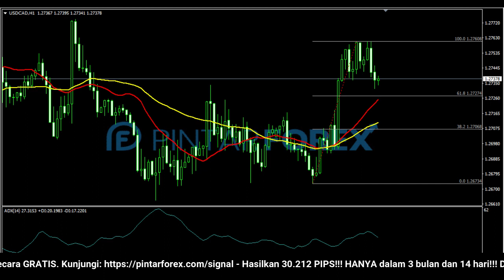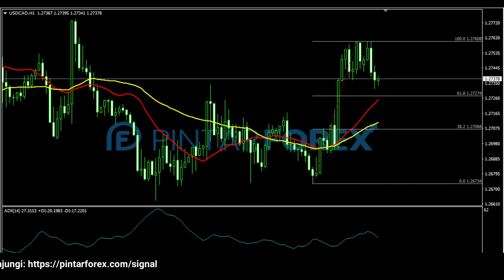🔴 LIVE: Analisa Forex Hari Ini 21 Februari 2022 USD-CAD Bullish; Cari Sinyal Valid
"Analisa Forex Hari Ini 21 Februari 2022 USD-CAD Bullish; Cari Sinyal Valid